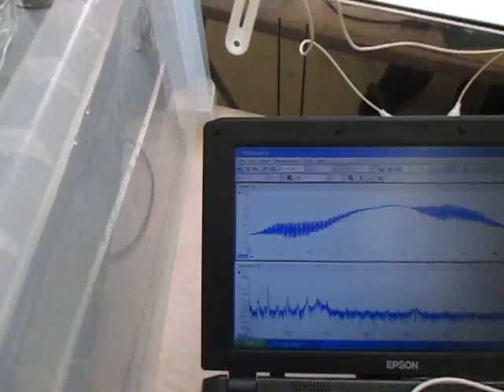超音波発振計測解析システム（超音波テスター） ultrasonic-labo